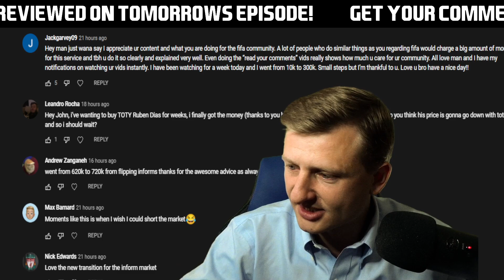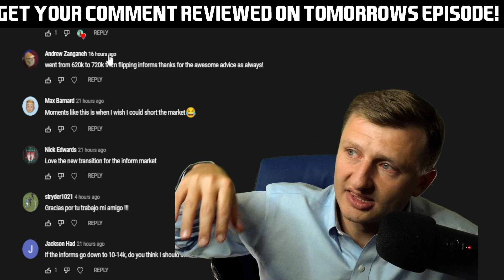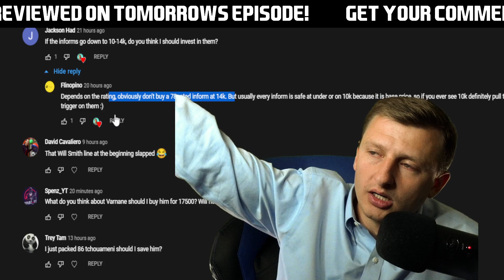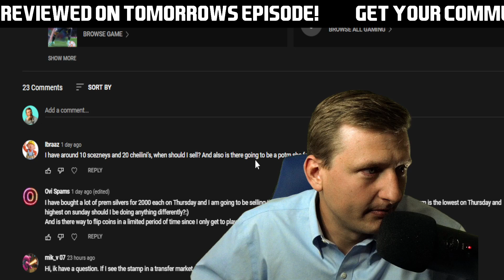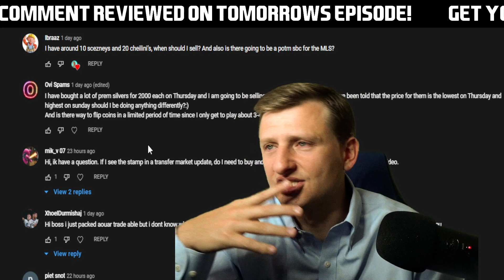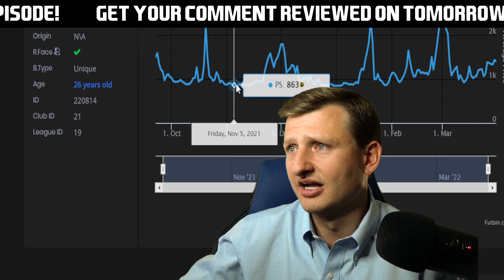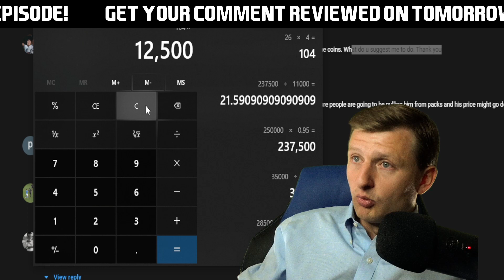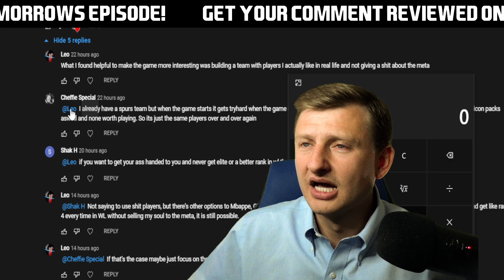Reply To Comments | FUT Daily Market Update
FUT ESSENTIALS - A Proffesional Discord Server